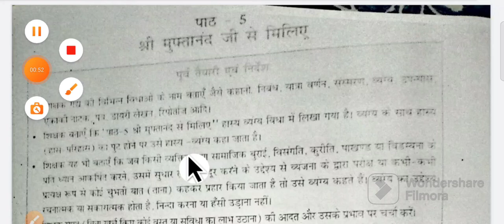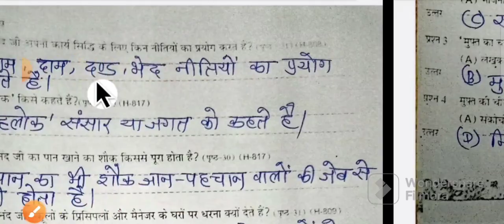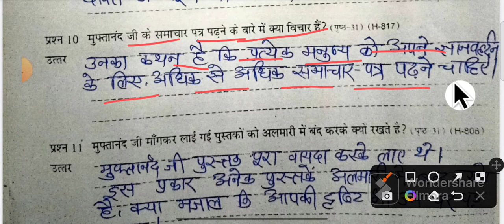हिंदी कक्षा 8 एटग्रेड अभ्यास पुस्तिका 2023 |8 grade Abhyas pustika kaksha 8 Hindi paath 5 2023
पाठ 5 एटग्रेट अभ्यास पुस्तिका वर्ष 2023-24 के उत्तर| atgrade pustika kaksha 8 hindi path 5 hal 2023

8 ग्रेड अभ्यास पुस्तिका कक्षा 8 हिंदी पाठ 5 प्रश्नउत्तर वर्ष 2023-24|page 13 se 19 hal

kaksha 8 Hindi bhasha Bharati 8 grade pustaka 2023,
8 grade abhyas pustika kaksha 8 Bhasha Bharati paath 3 Madhya Pradesh ki Sangeet Virasat HAL,
kaksha aathvin vishay Bhasha Bharati a grade abhyas 2023-24 ,
kaksha 8 8 abhyas pustika Hindi angreji AVN Sanskrit 2023,